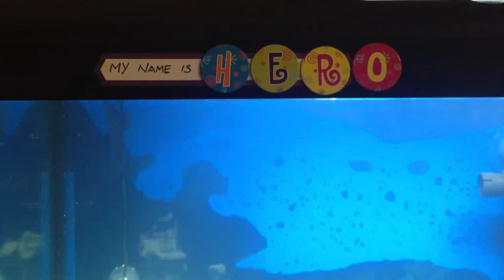I'm hero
My first fish from Africa